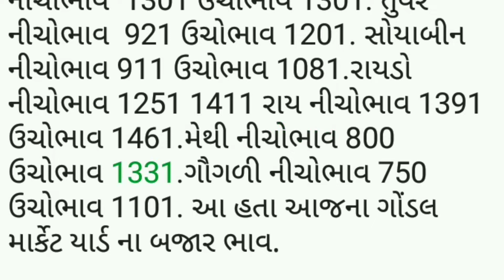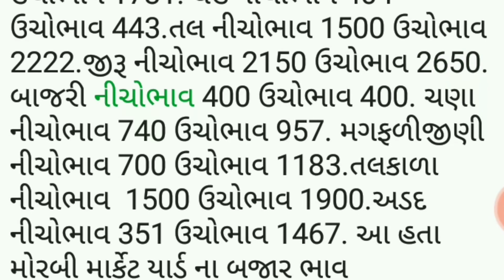APMC.તા.10/11/2021 ગોંડલ. મોરબી માર્કેટ યાર્ડ બજાર ભાવ